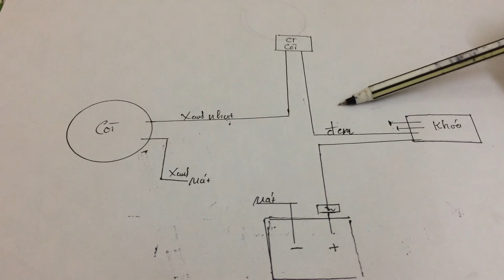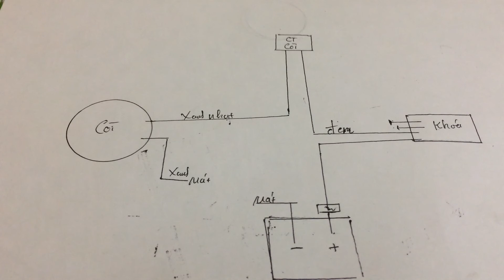Mạch điện còi xe máy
Video : Mạch điện còi xe máy
 video ; chia sẻ , hướng dẫn , nguyên lý hoạt động ,đọc mầu đây chuẩn bằng sơ đồ minh họa , mình tự vẽ của mạch điện còi  xe máy , trên những dòng xe wave / dream Thông dụng , để các bạn tham khảo ,
Đăng ký - ủng hộ kênh , để nhận những video tiếp theo !

Kênh
''Xe máy xuân hợp “ xin chào các bạn,kênh tổng Hợp ,giao lưu học hỏi  , kinh nghiệm , các bạn đăng ký để nhận video mới !

Channel YouTube
chia sẻ các video mang nội dung :

hướng dẫn chia sẻ những kinh nghiệm về 👉sửa chữa bảo dưỡng xe máy  👉               👉xe ga - xe số

    👉 Kênh giải trí tổng hợp - Giao lưu và học hỏi tổng hợp về xe máy !

    👉 Những tiện ích; kinh nghiệm; học tập; văn nghệ; thể thao; du lịch; trải nghiệm; review ăn uống ...

    👉 Cảm ơn bạn đã xem video của kênh : xe máy xuân hợp

'' kênh : xe máy xuân hợp “ để theo dõi nhé !